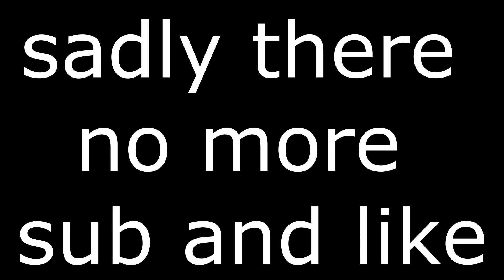Reice in OfficialDuckStudios (ods) Hot SexTape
to sexy for me